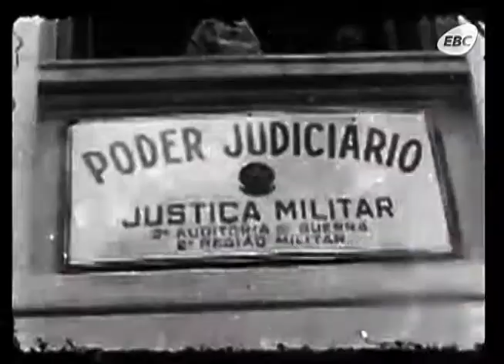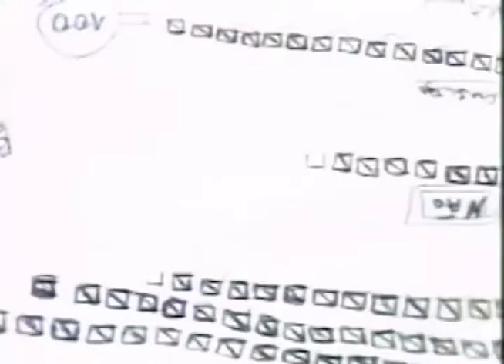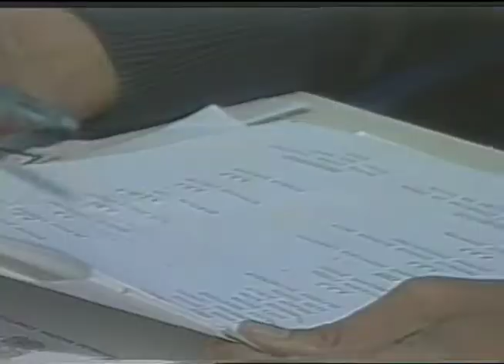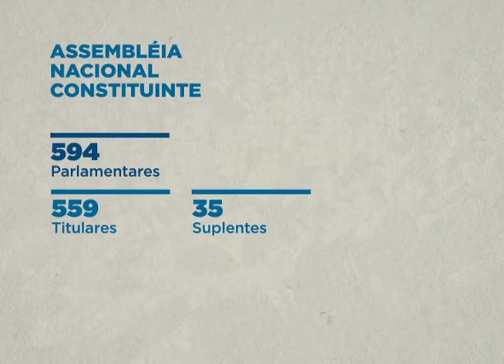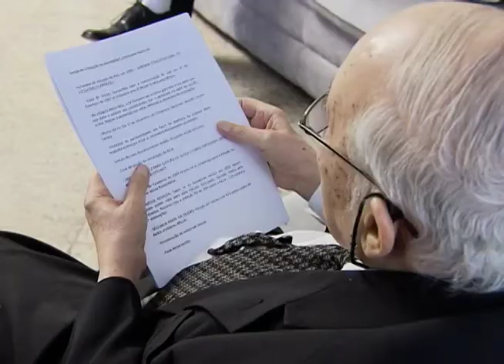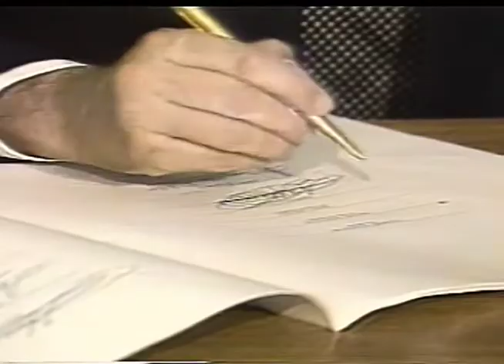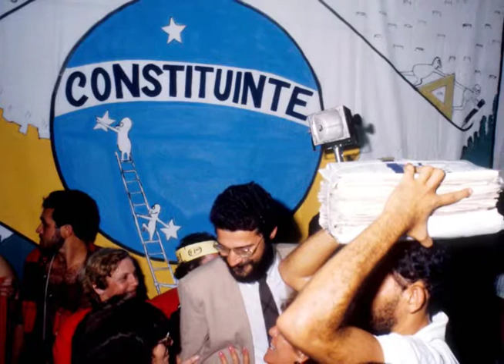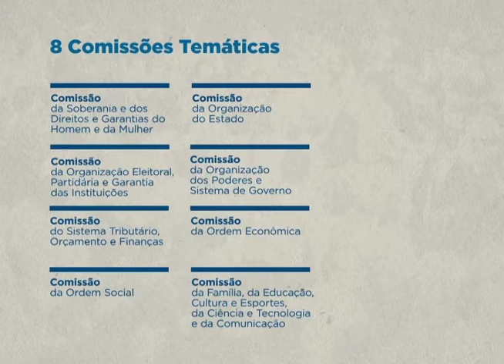Repórter Justiça - Especial Constituinte 1 (11/08/17)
O Repórter Justiça desta semana inicia a apresentação de uma série especial sobre a história da redemocratização do Brasil. Muitos brasileiros vivenciaram as transformações políticas e protagonizaram as mudanças. Leia a íntegra da sinopse